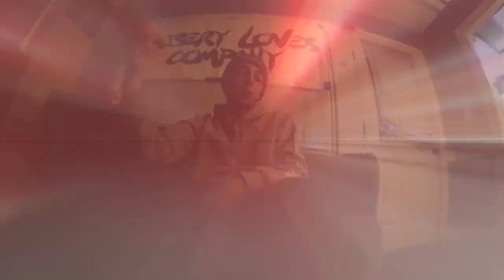Gallimaufry - Cody Gallant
"Gallimaufry" performed by Cody Gallant. Filmed and edited by Nick LeBoeuf in association with Taureau Media Group